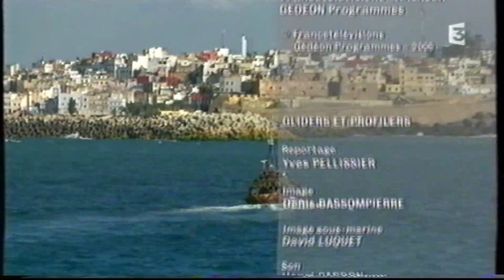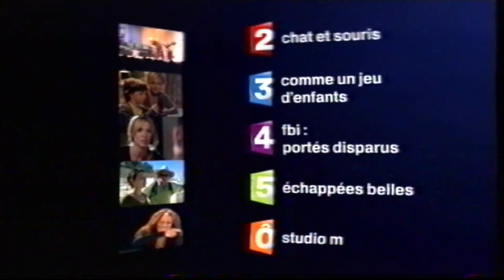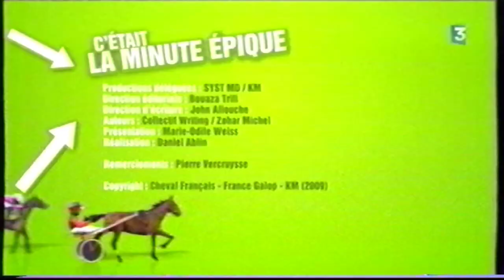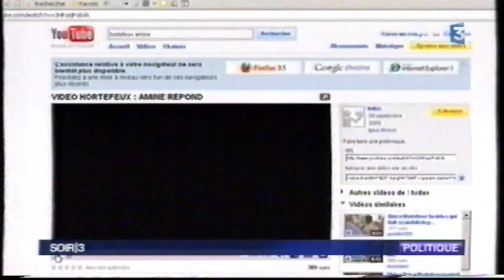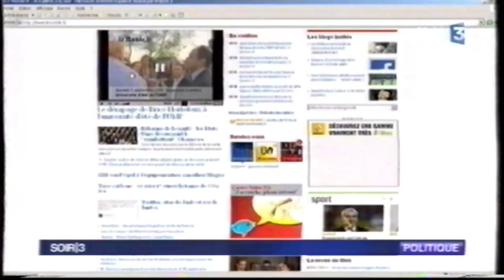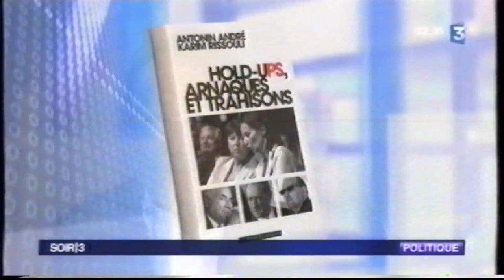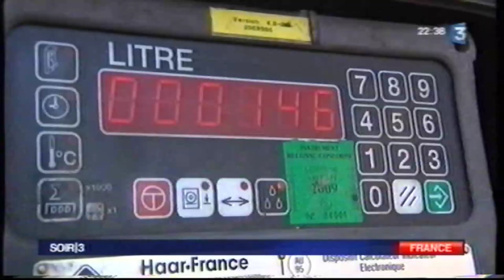France 3 - 11 Septembre 2009 - Séquence + Météo + Soir3 (Partiel)